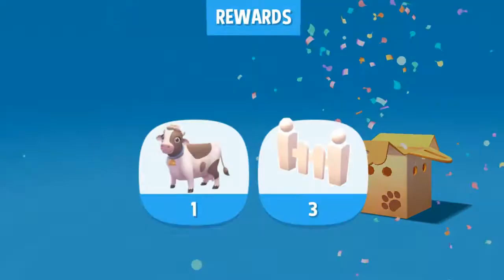FarmVille 3 Farm Animals Part 4 Gameplay Walkthrough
Start your own animal farm from the ground up by breeding and building a thriving and happy farm! Enjoy farm life as you build the farm and decide which baby animals to raise in these animal breeding games. Have a blast in this farming game! In these free farm games, you choose which animal habitats to renovate and where to expand your farm. It's up to you to build the biggest, most impressive animal farm for breeding and farming.

• Create your own collection of cute animals, choosing from hundreds of types, including a Holstein Cow, Yorkshire Pig, Kalahari Goat, Suffolk Sheep, Cotton Tail Rabbit, and Gypsy Horse! In this farm game, each animal breed gives you a unique farm good that you can sell, trade, or use to complete orders and improve your farm. These farm goods can be anything, ranging from a saddle, to cream, bacon, mushrooms, sheep milk, fine feather, horse hair, or buffalo milk!

• Raise baby animals and discover new breeds, like a Steinbacher Goose, Emu, Tudanca Cow, Blue Peacock, American Guinea Hog, Bourbon Turkey, or a Scarlet Macaw! In this farming game for free, each new breed produces rare farm goods to help your farm grow.

• Customize and build your farm land with hundreds of unique decorations, building styles, farmhands’ outfits, and more for you, your Farmhands, and your baby animals to enjoy.

• Raise all your favorite and exotic animals, including an Embden Goose, Shorthorn Cow, Brown Alpaca, Flame Llama, Hedgehog, Red Squirrel, and American Painted Horse!

• In this farming game, use the weather to improve your farm village. Check the forecast for perfect farming weather and plan for a healthy harvest of hay and more.

• Build a team of specialized Farmhands to help your town ship progress in this animal simulator game, ranging from heavy-duty lumberjacks to talented cooks to help your farmer. Level them up to become experts in caring for FarmVille 3 animals, and unlock new skills and recipes and improve their animal game abilities.

• Expand your world with exotic breeds, such as a Brown Bear, Polar Bear, Penguin, Red Kangaroo, Arctic Fox, Fennec Fox, Red Fox, Red Panda, Grey Wolf, Black Wolf, Bog Turtle, Black Marsh Turtle, Brown Kangaroo, Skunk, Tibetan Sand Fox, Macaroni Penguin, Alligator Snapping Turtle, and Elephant!

• Enjoy special farm games events, plying you with rewards as you build your farm ville township into a farm city! Focus on raising your crops as you collect hay day and night to improve your farm!

• Join a Co-Op to farm together with friends and complete special events to unlock new family farm animals and special items.

Come build an animal farm with unique breeds of baby animals in this farmer game. Enjoy farm games for free, such as building, breeding animals and garden game!